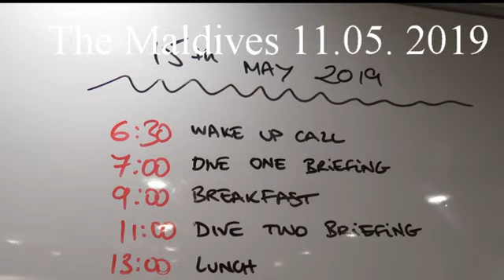Maldives 2019 02